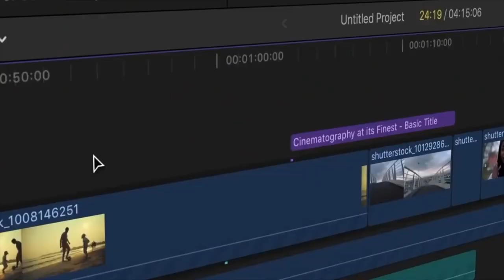Trust in God || Sis. Anitha Paul || Christian Live